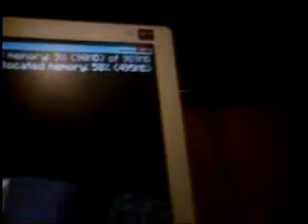ryan looks at a minecraft texture pack terrariacraft part 1